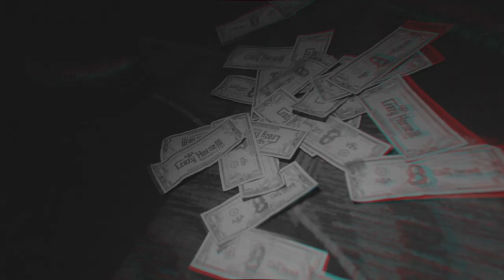Kendra Lust - Crazy Horse 3 (Las Vegas)